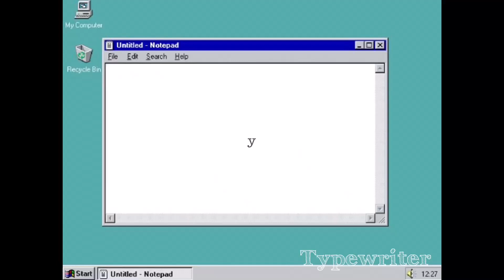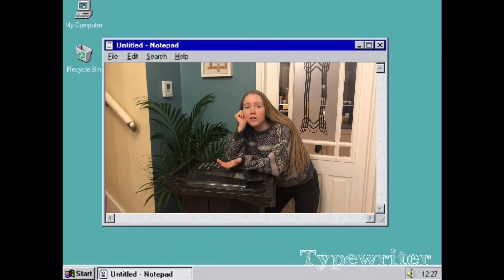Your New Boyfriend - Wilbur Soot (Drum, Guitar and Piano Cover)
HE’S IN YOUR BED BUT I’M IN YOUR TWITCH CHAT!!
ahhhhh this was so fun to film and edit and this song is such a bop!!
if u don’t know wilbur soot, this vid is probably really weird hahaha but i hope u enjoyed it anyway :)